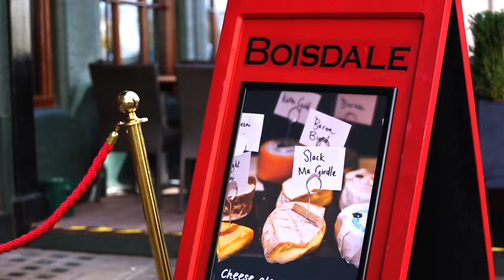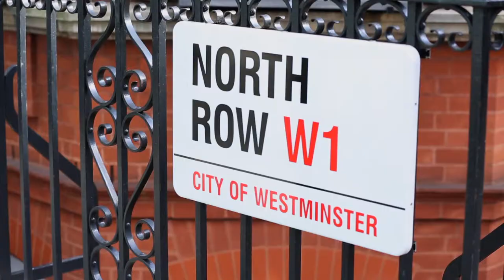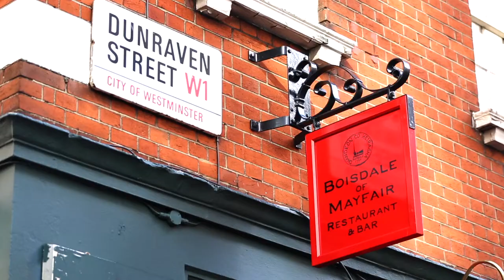Grosvenor | Boisdale Restaurant